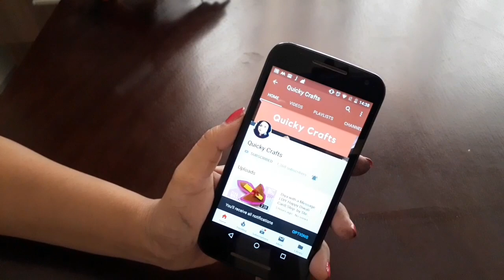Amazing Ribbon Flower Work|Hand Embroidery Designs|Easy DIY Ribbon Flowers| Quicky Crafts